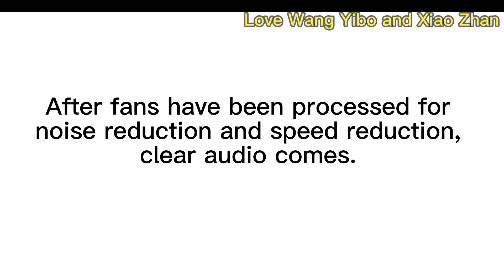YiZhan huge candy: Xiao Zhan's video mentioned Wang Yibo and husband.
The processed video did really hear dd's name. CP fans are so happy.
gg's video has been released for a month, and it has not been deleted yet. GG's solo fans didn't come to scold CP fans neither. I'm so happy.
BJYXSZD